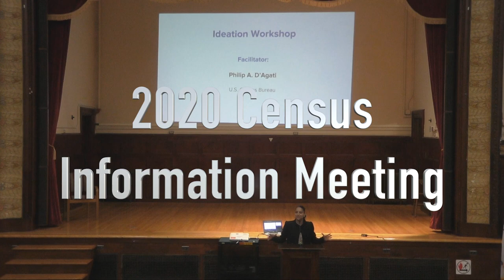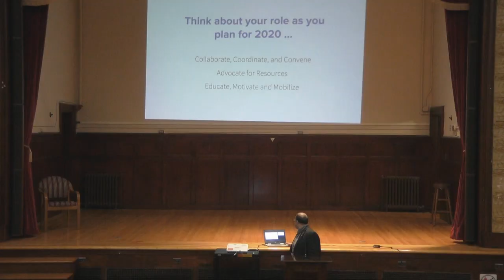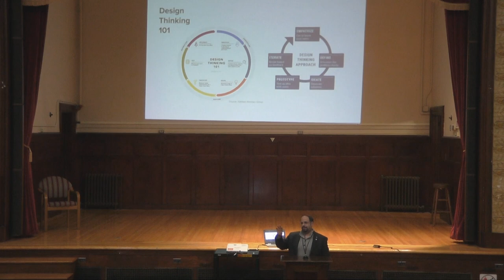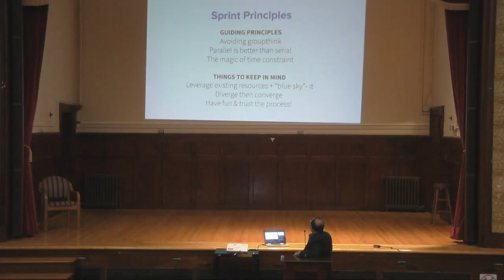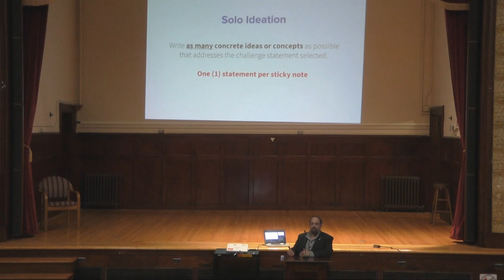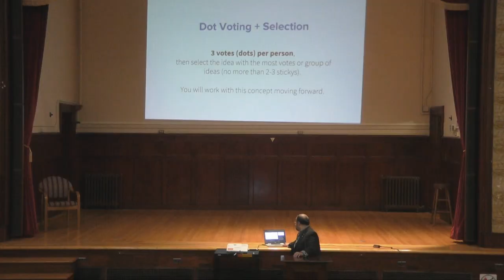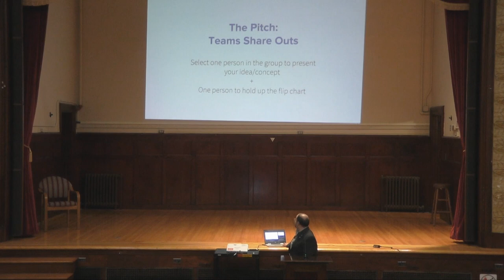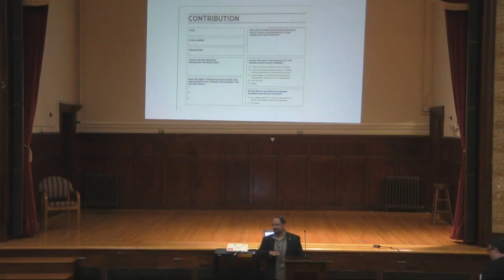2020 Census Information Meeting 2-26-20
The U.S. Census Bureau held an informational meeting workshop at the Brockton War Memorial Building to explain the importance of the 2020 Census